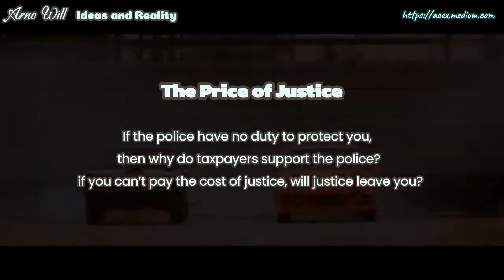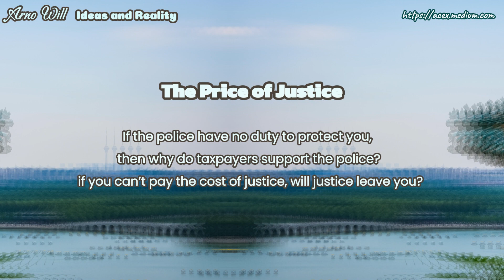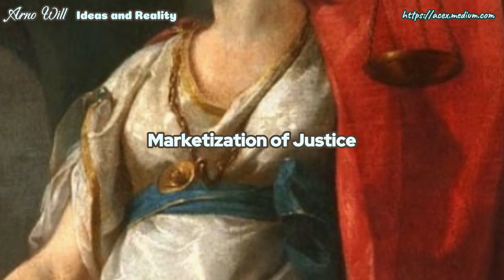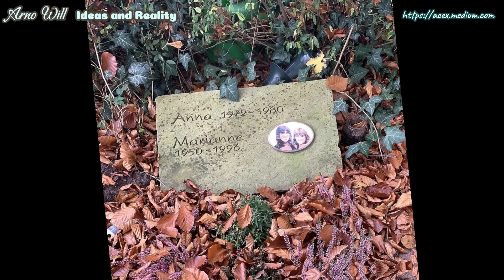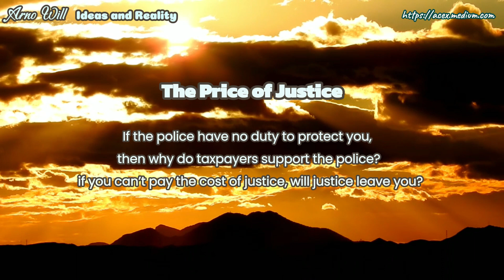What's the Point of Having Police if They Can't Protect you? | The Price of Justice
If the police have no duty to protect you, then why do taxpayers support the police? — The reality is always cruel. In the United States, the police only protect the people, not the individuals. Today, we use the principle of economic analysis of law to talk about why the American justice, the police only have the responsibility to catch criminals after the crime but do not have the obligation to protect you before the crime and during the case!

Governments are necessarily inefficient, and police enforcement prioritizes the police's own interests. Citizens, on the other hand, must pay the cost of obtaining justice. If individuals cannot afford to pay the cost of justice, then justice is only "Paper Justice."

Therefore, how to establish an efficient social justice system has always troubled human beings. In all these cases, we can only hope for the gradual improvement of a self-generated and spontaneous order by social evolution.

Life is beautiful, but with all the beauty, someone is paying the price.

Arno Will, March 5, 2024.

This video is a condensed version of The Cost of Justice.